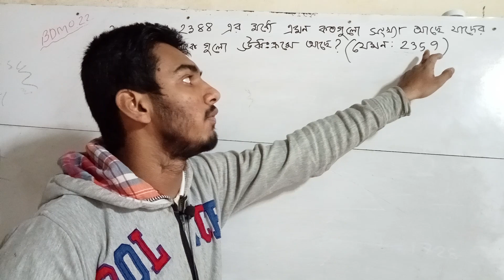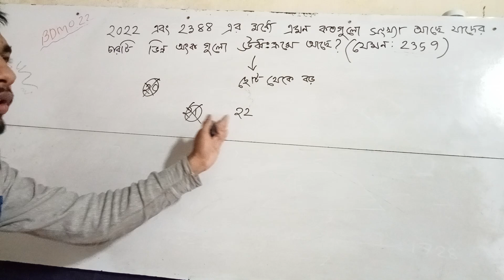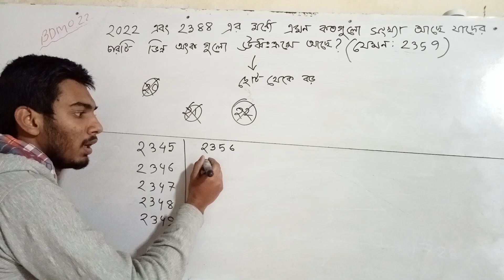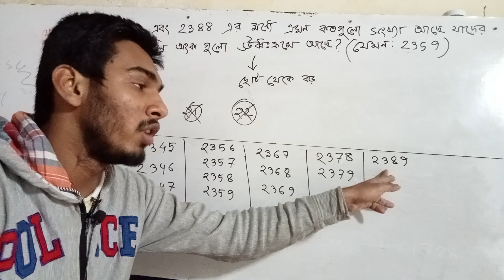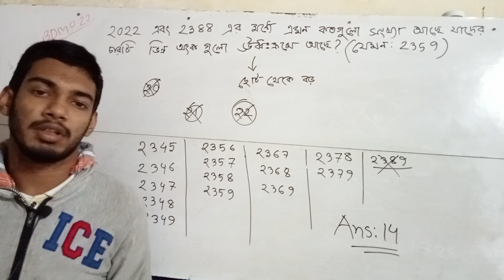🛑495. BDMO Selection Question Solution (Junior Category)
BDMO Question Solution (Junior Category)